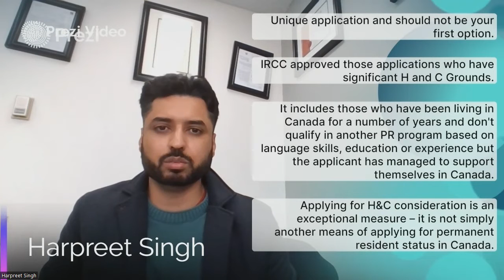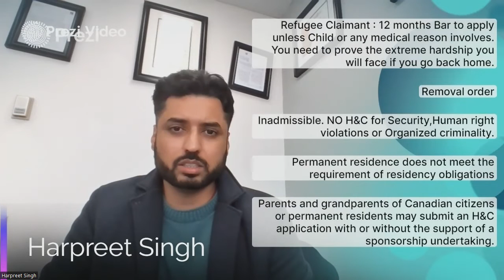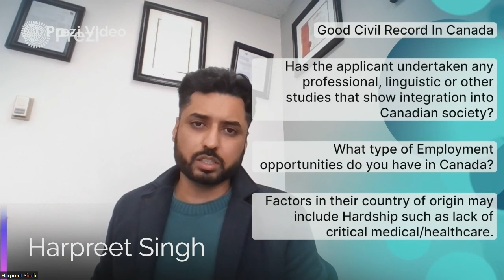Humanitarian and Compassionate ( H & C) Grounds applications for INSIDE CANADA PR. PUNJABI VIDEO.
Applying for H&C consideration is an exceptional measure – it is not simply another means of applying for permanent resident status in Canada.

Factors they consider :
Establishment in Canada
General Family Ties to Canada
The best Interest of any child Involved.
Hardship:
Length of time Spent in Canada.
Work History with stable Employment.
Good Cooperation with Government authorities.
Involvement with Community Organizations, Volunteer Groups OR other community activities.